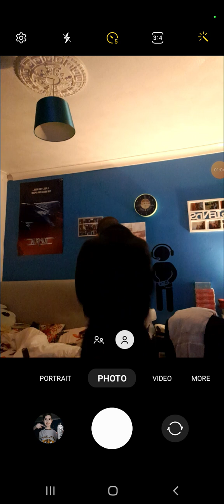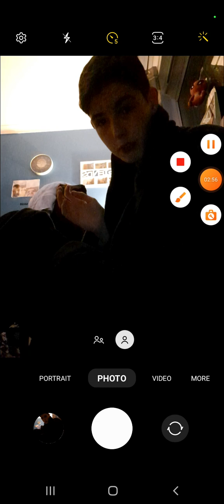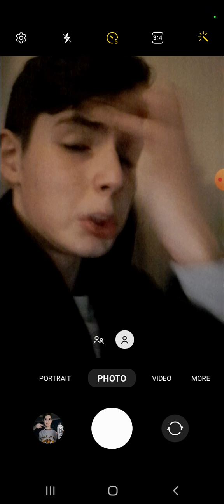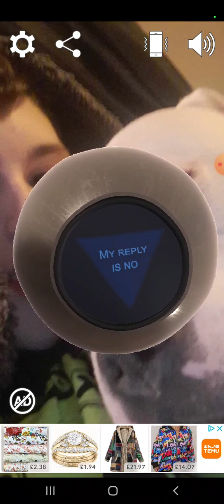Hotel Transylvania Transformania Extreme Rant